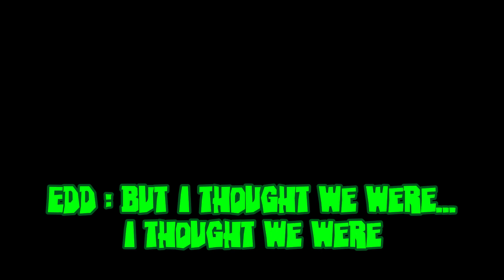All Stars but eddsworld sing it - Friday Night Funkin'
つかれた
Casting

-Bing Online Vs style
By Matus

-Spiro96's chromatics
By Spiro96